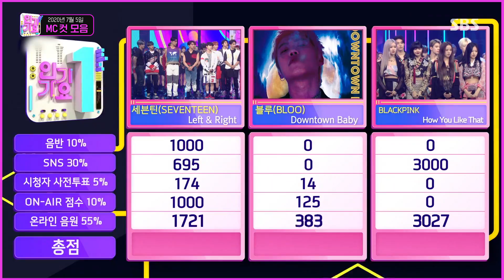[SBS 인기가요] 7월 1주차 민혁 X 나은 X 재현 'MC 컷 모음' / 'SBS Inkigayo' MC Special | SBS NOW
자유로운 영혼의 민나현!
이번 주 찐 웃음도 자유로워서
습스나우는 웃다가 오열중..🤣😭

자 그럼~ 20년 7월 1주 차 습덕후 Pick 방출🙆🥰
☞ 매주 일요일 오후 03시 50분 본방송